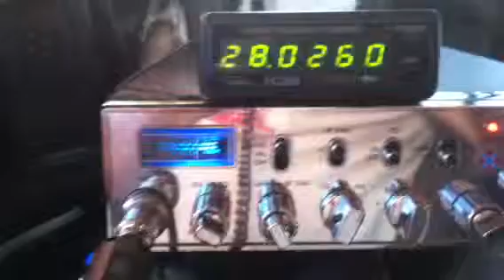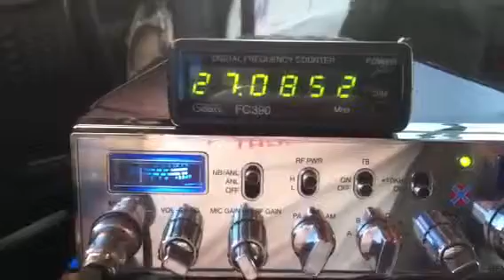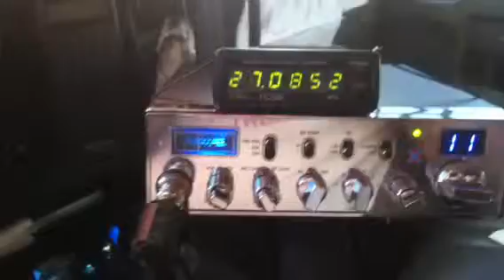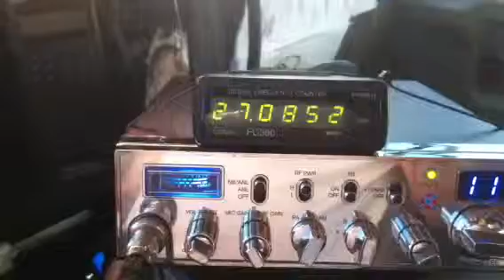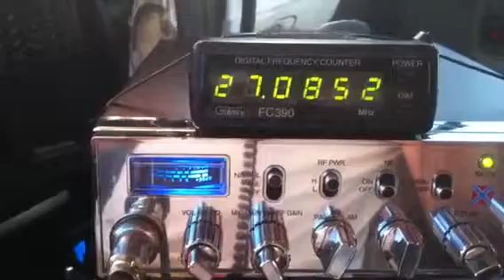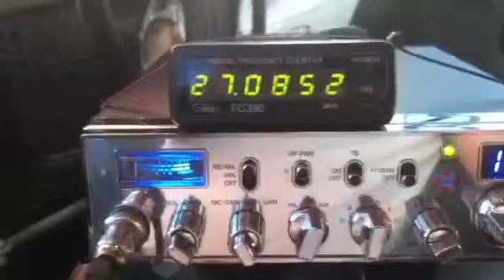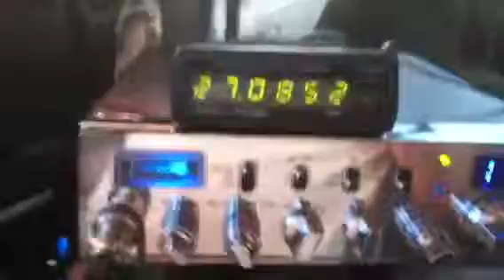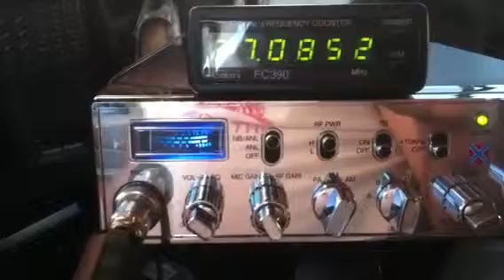25Dec11...808, Bull Dozer, 065, 789, What was that?